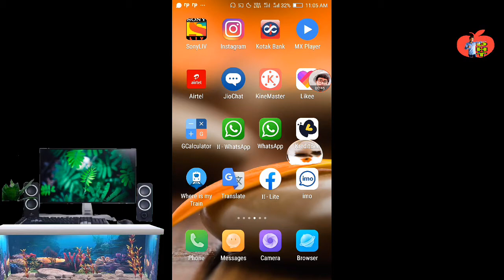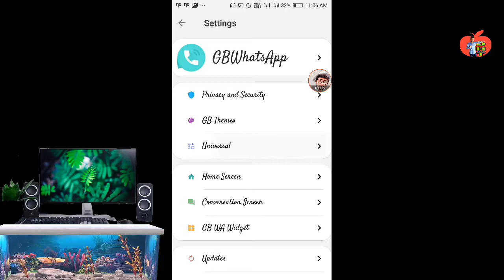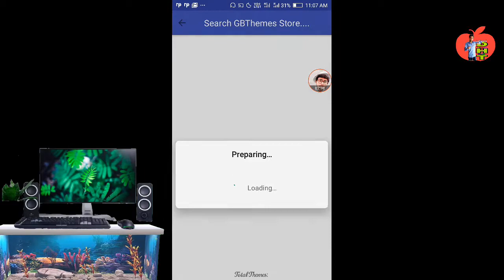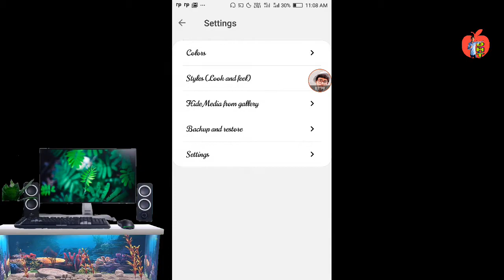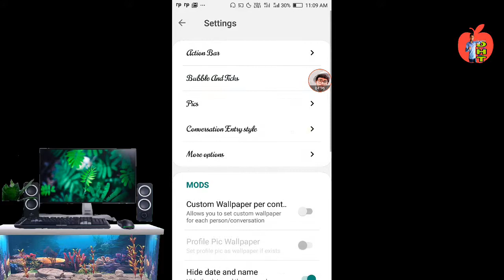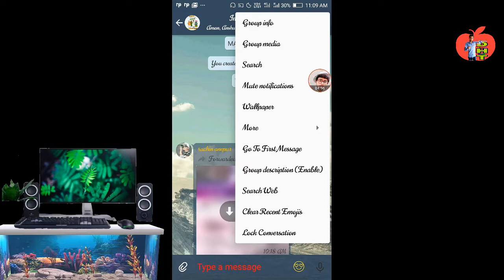How to Change Font Style Any android and ios Device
Hello dosto main aaj aap logo ko bataunga ki whatsapp me kisi bhi android device aur ios device me font style ya uska look kaise badal sakte h

aur friends aap logo ko ye bhi bataunga ki kisi whatsapp k aage icon text color change kar sakte hai friends to chaliye jante hai friends kaise kiya jata h dosto

Dosto aap log itna dhyan rakhna ki aap jab us whatsapp ko chalaye to aap pahle Original wale whatsapp ko delete kar de

Uske bad dosto aap us whatsapp ko install kare uska name kuch alag hai usko bolte hai GBWHATSAPP

Dosto aapko link de dunga aap download kar liziye apne main frinds ok guys to aap log bas phir ek naya look dekh payege whatsapp ka ane dosto

and frinds aap logo ko usme  bahut sare style,font,color,design, etc.

How to change font style and android device

whatsapp me font style  kaise  badle

whatsapp trick,whatsapp screat trick

 How to change whatsapp look and design

ye whatsapp ki trick jan lo maza aa jayega

satyamkushwaha1995

Satyamkushwaha1995

Likee.

satyamkushwaha1995

Vmate..

satyamkushwahaJi